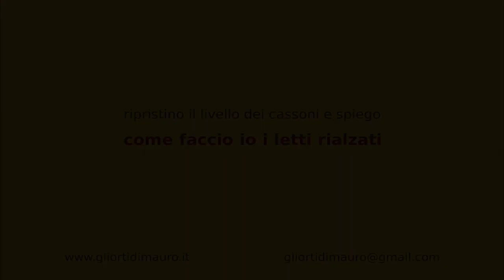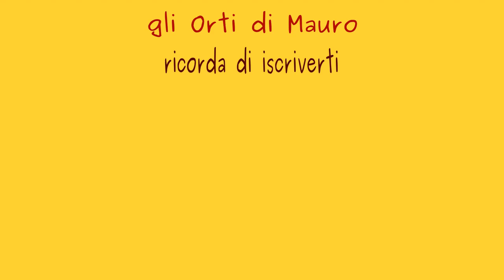spiego il mio no-dig e i vantaggi, rabbocco compost nei cassoni rialzati, rispondo ad alcune domande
in questo video ho iniziato a fare i rabbocchi dei cassoni a letti rialzati.
All'inizio ho messo un paio di canzoni, successivamente ho invece raccontato alcune cose e risposto a qualche vostra domanda.
Spesso mi chiedete se alla fine della stagione vuoto i cassoni o li rigenero, o ancora se le sponde sono necessarie.
le risposte le ho date nel video.
La mia scelta di lavorare con il sistema a raised beds e no dig, mi sta dando enormi soddisfazioni e vantaggi.
Una volta che avrò terminato le preparazioni dei cassoni e le mie compostiere renderanno abbastanza materia da non dover comprare più nulla, sarò arrivato alla fase 2 ovvero la sola cura e ripristino del livello con materia propria. A quel punto inizieremo davvero ad avere un ottimo equilibrio. Ci saranno solo poche cose da curare e preparare, e il mio tempo per andare a spasso nei boschi aumenterà.

Grazie a tutti per aver seguito il video.

la pagina Facebook la trovate facilmente digitando @agricolturapulita dal motore di ricerca o direttamente da Facebook.